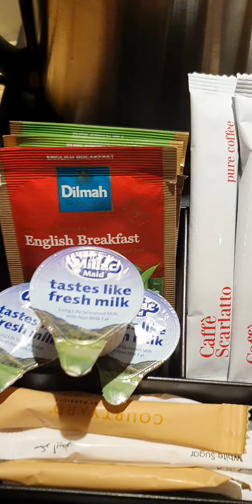Courtyard by Marriott World Trade Center in Abu Dhabi